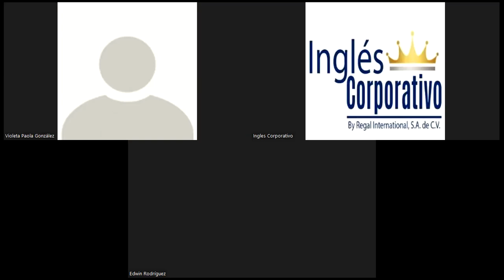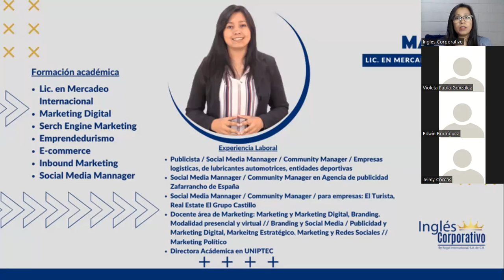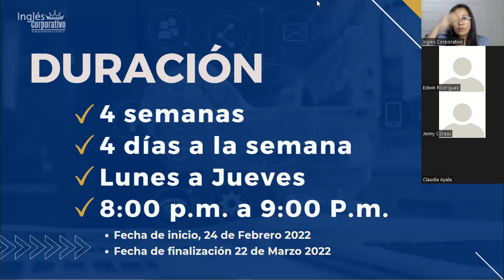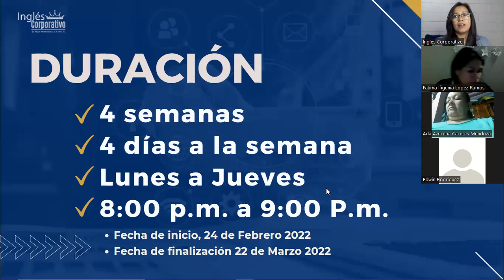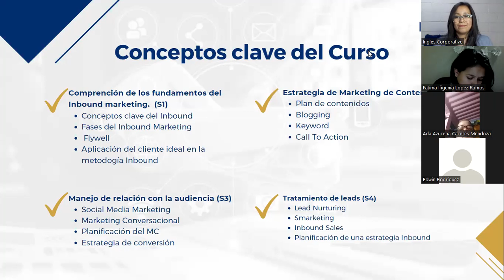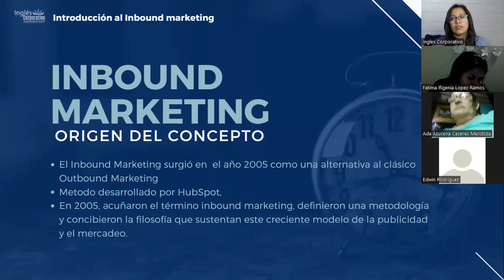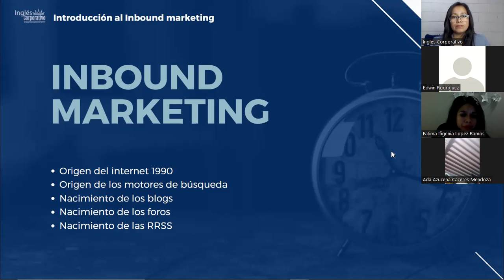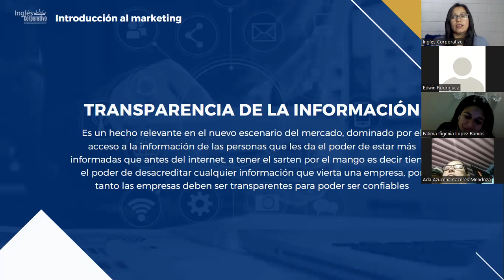INBOUND MARKETING - CLASE 1